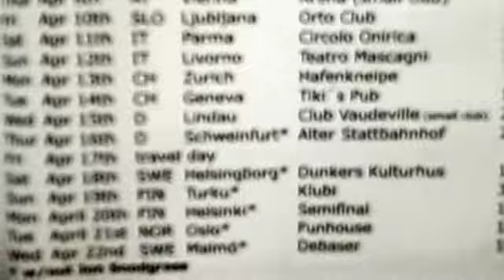Joey Cape Eurotour 2009 Video Blog Pt1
Joey, Jon and Chad Video Blog Days 2 & 3